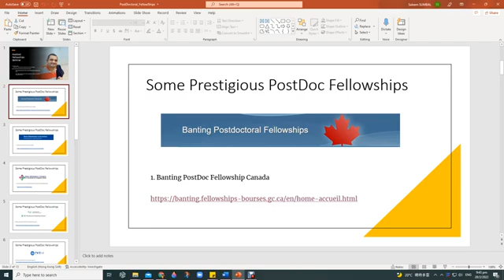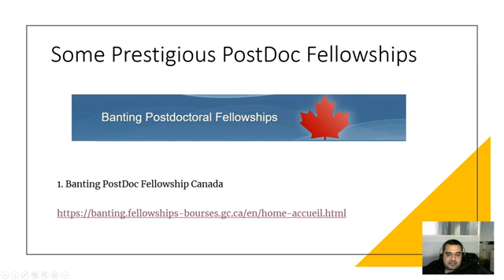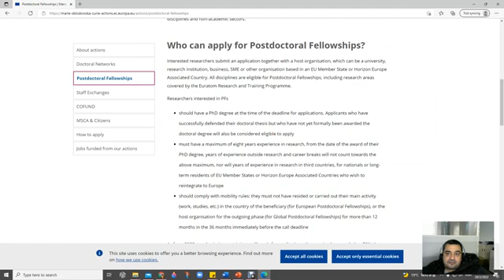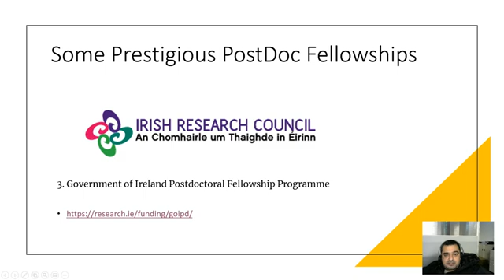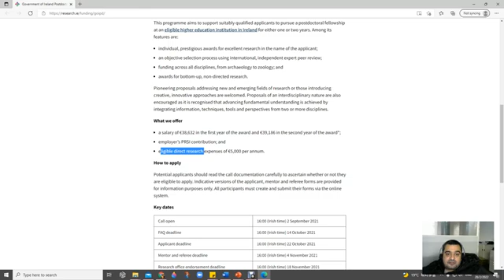Some Prestigious PostDoc Fellowships - Part 1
This video explains some the prestigious PostDoc Fellowships to pursue after PhD.

1. Banting PostDoc Fellowship

2.   Marie Curie PostDoc Fellowship

3. Government of Ireland Postdoctoral Fellowship Programme